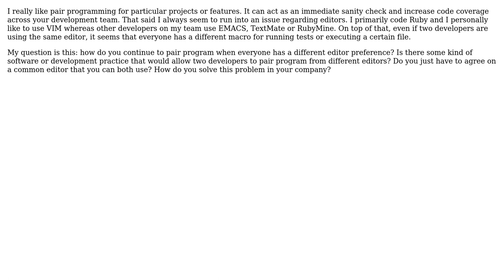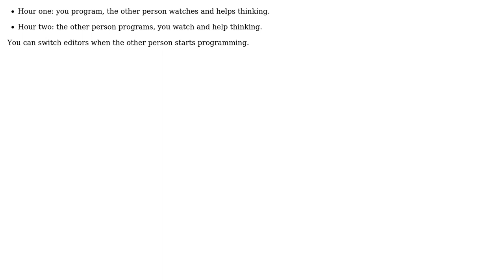Pair Programming Using Different Editors (2 Solutions!!)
Pair Programming Using Different Editors

With thanks & praise to God, and with thanks to the many people who have made this project possible! | Content (except music & images) licensed under CC BY-SA | Music | Images & others | With thanks to user Zee user Pan Thomakos user Carra and the Stack Exchange Network Trademarks are property of their respective owners. You are responsible for your own actions.